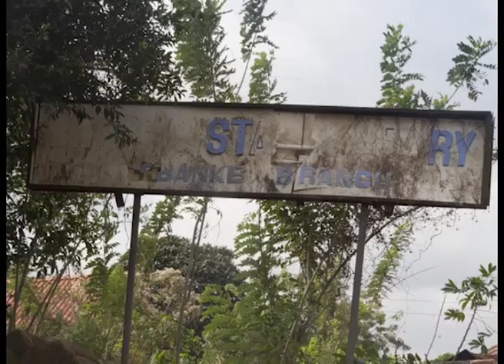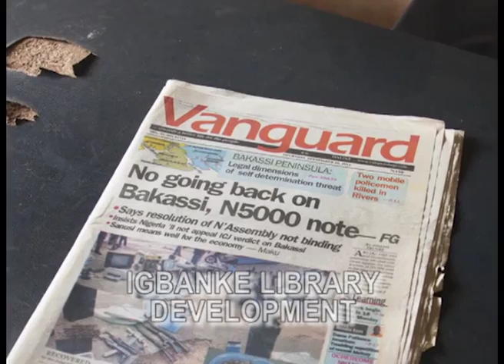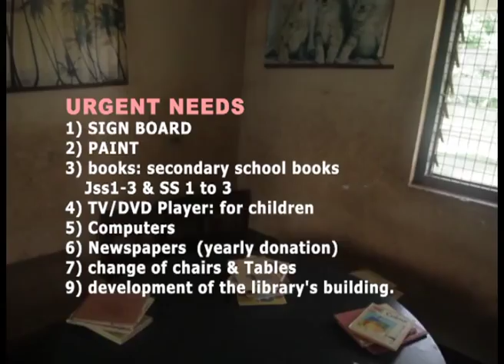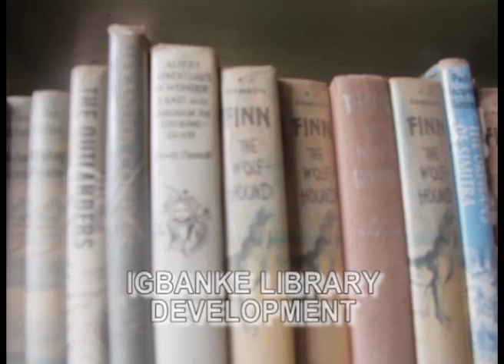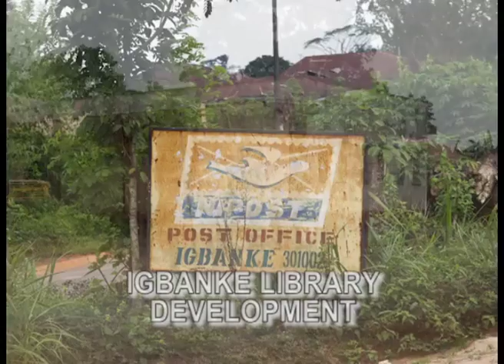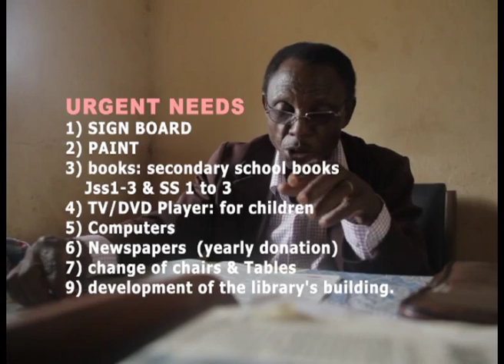Igbanke Library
Igbanke Library Development Appeal:
Library requires:

1) SIGN BOARD
2) PAINT
3) BOOKS
 i) secondary school books
 ii)  Jss1-3 & SS 1 to 3
4) TV: for children and kid video
5) Computers
7) change of chairs & Tables
8) cleaning: cutting of grass
9) development of the the library's building